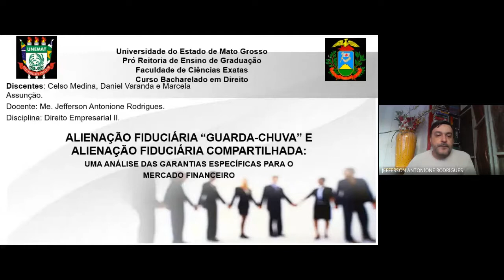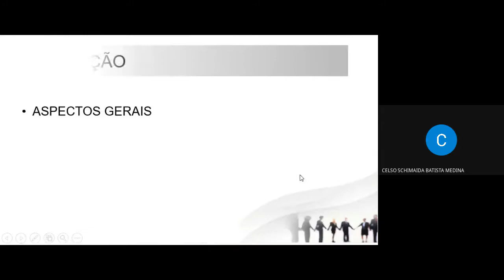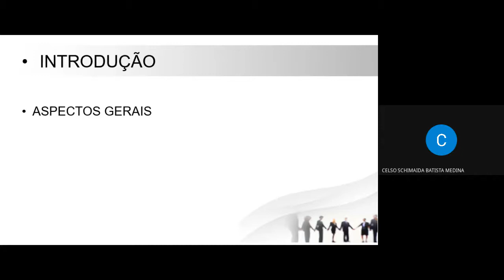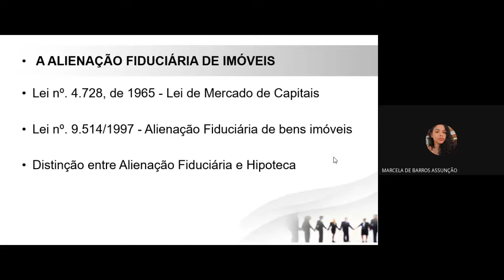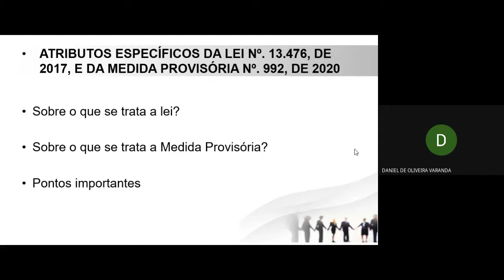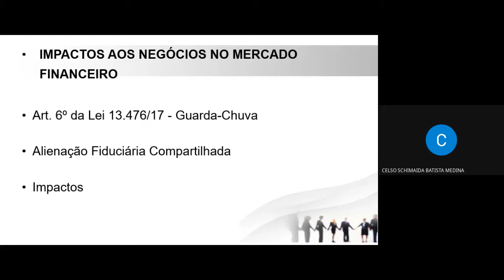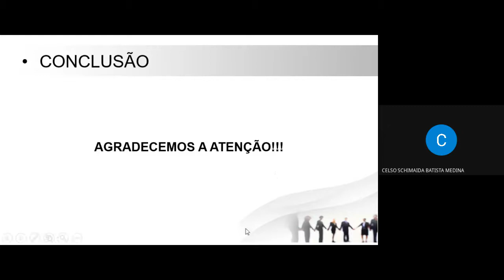AULA 23 Direito Empresarial